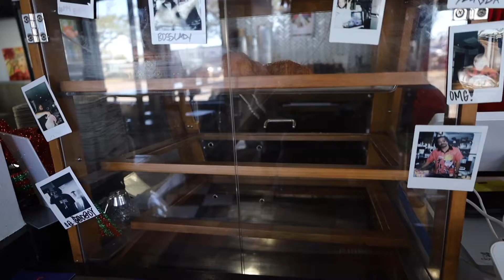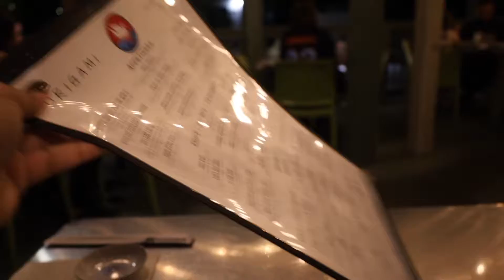A Day In My Life | VLOG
Loves, this weekend was a blast and I promise you time was well spent. Caught a vibe at Vandal Hookah Bar, baby's hair got slayed at Silk Me Kids Salon & Spa, Regrouped at with a Rose Mocha Latte at Park Island Brew, Christmas picture clothing shopping at Little Miss Muffin, and finally eat a ton at Orgami Sushi. Talk about eventful...chile!